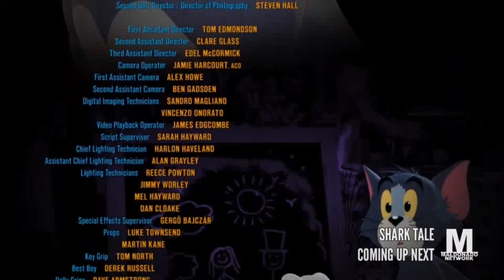17 November 2022(1)